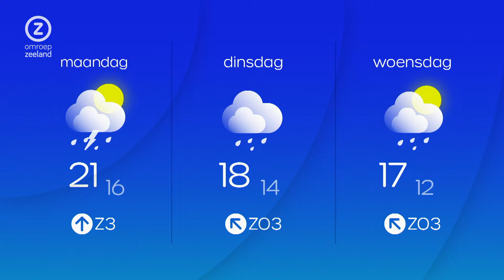Zeeland Nu, zaterdag 11 mei 2024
Zeeuws nieuws en achtergronden met vandaag Hrieps en Kwadendamme Bluesfestival, oefening reddingsbrigade en RBVM basketbalt tegen Devedo.